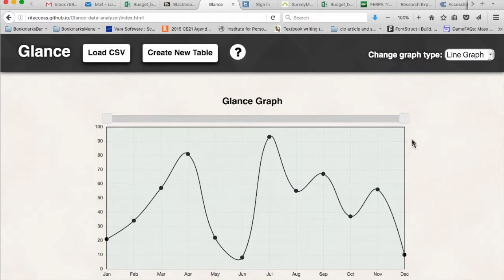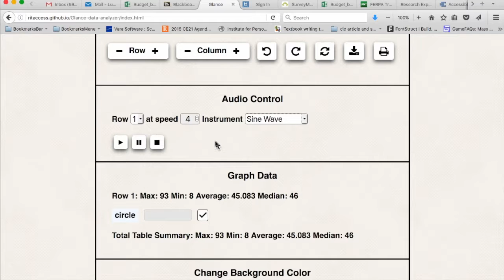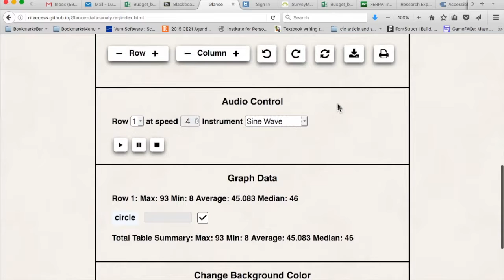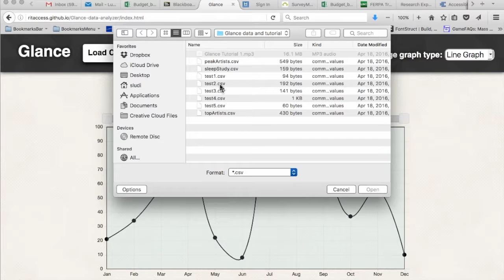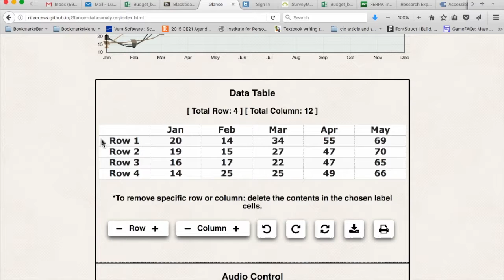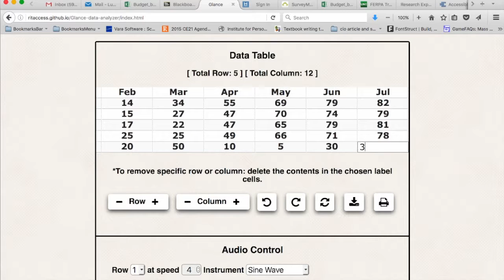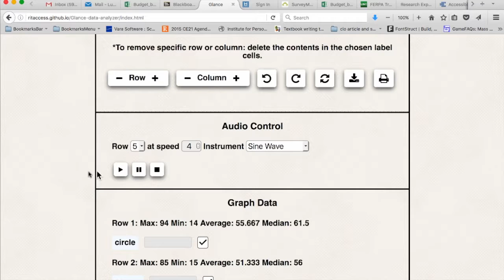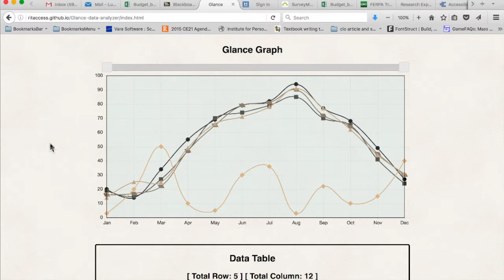Inclusive Exploring Computer Science - Glance Demonstration of Data Sonification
This is an overview of Glance - a web-based data sonification tool to help students with visual impairments work with data in line, bar, and scatterplots.  Glance is supported by the National Science Foundation, as part of the Inclusive Exploring Computer Science Project.